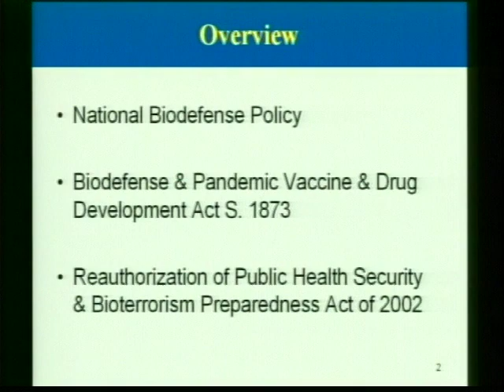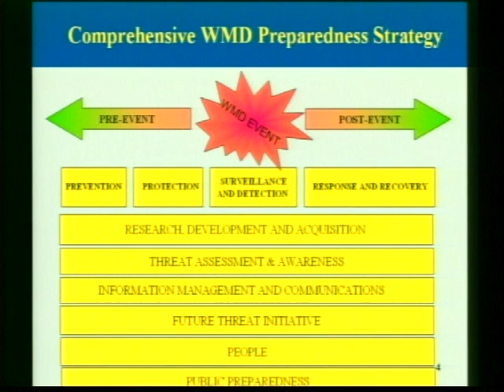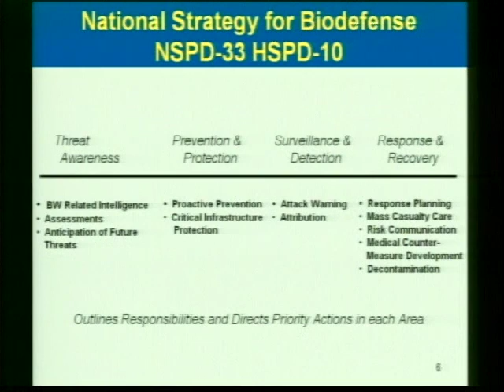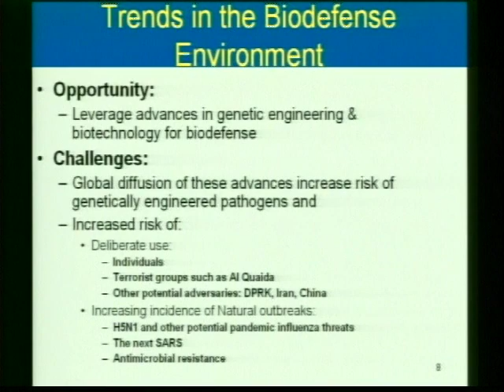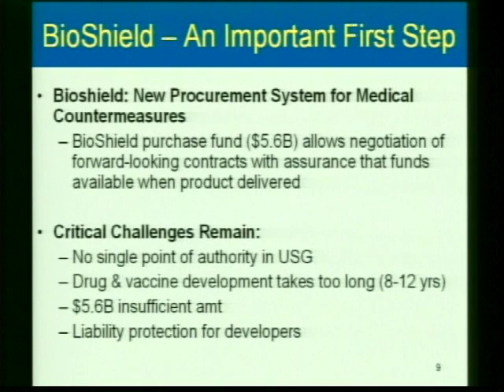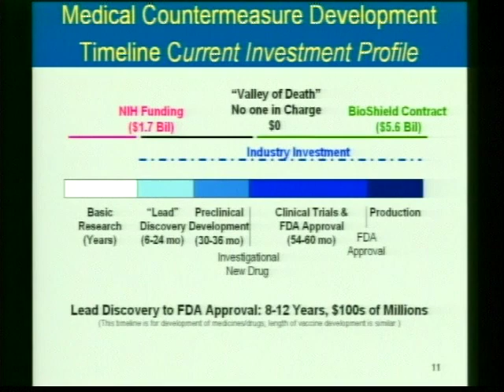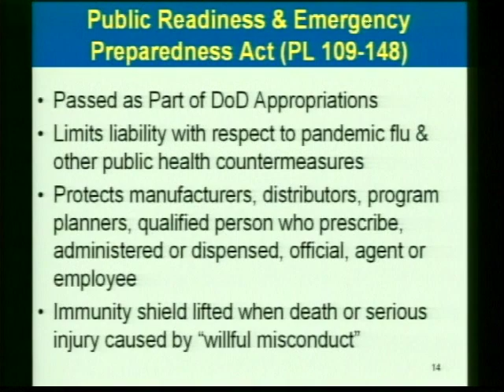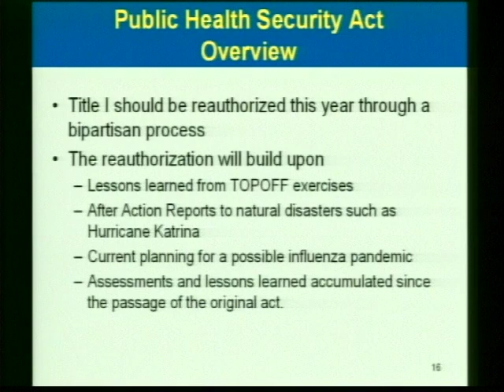Admin Law 2006: Administrative Law & Emergency Management | Dr. Robert Kadlec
Conference title: Administrative Law & Emergency Management: Katrina & Beyond (Administrative Law Conference 2006))

Appearing: Dr. Robert Kadlec (US Senate Subcommittee on Bioterrorism & Public Health Preparedness), speaker